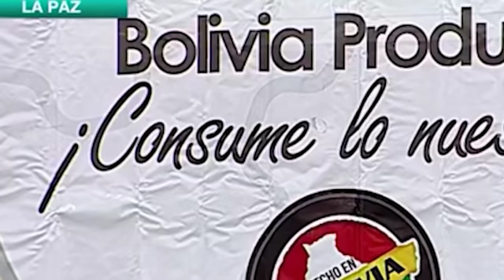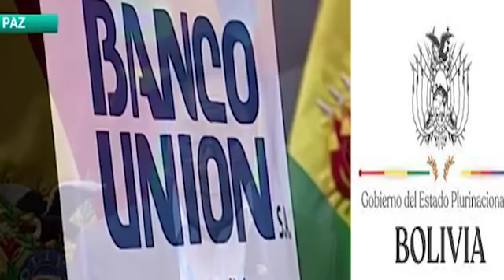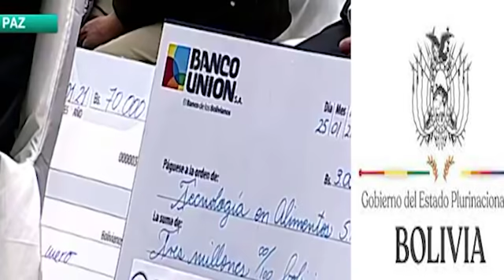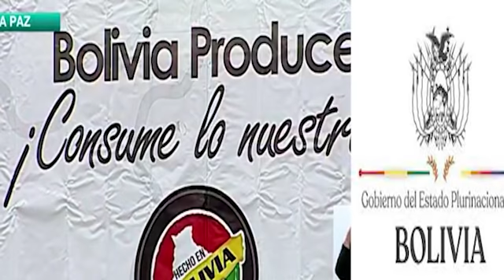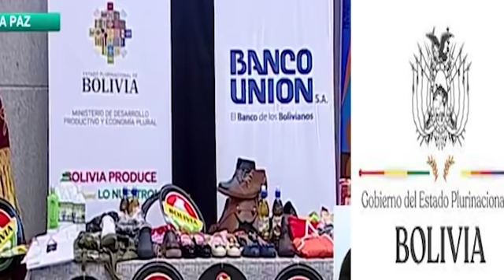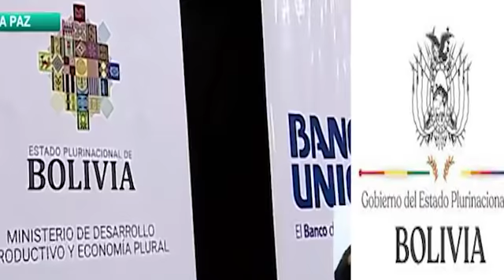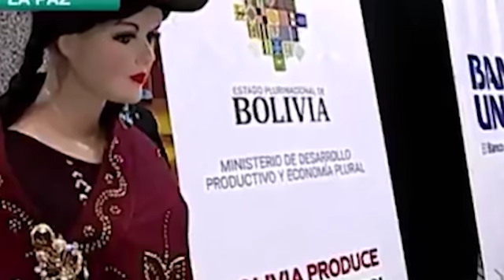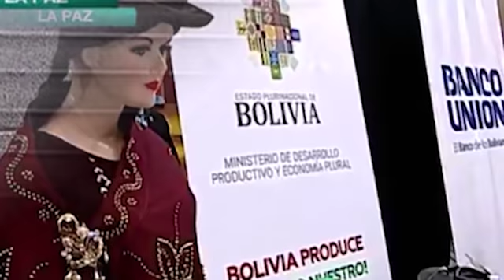Anuncio Presidente Luis Arce “Reactivación y Desarrollo de la Industria Nacional”